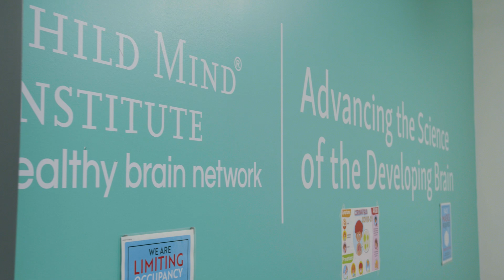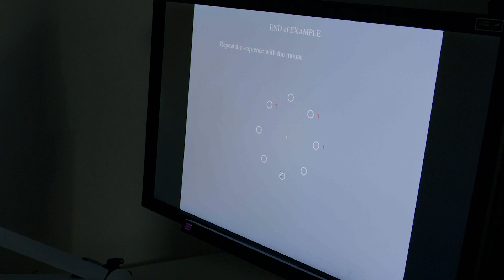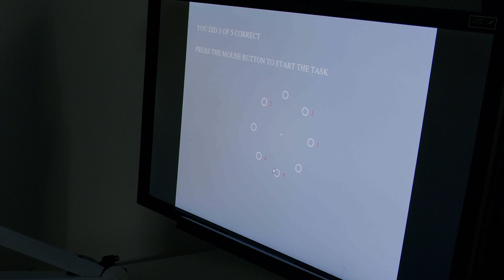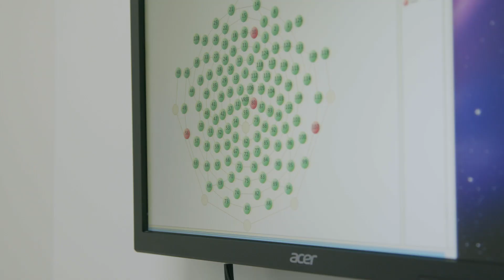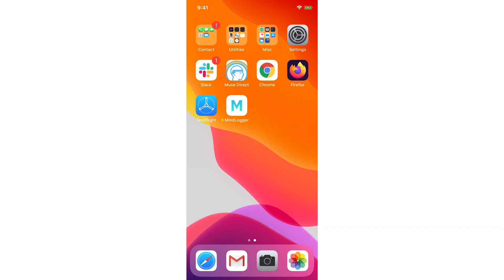Science Today for Better Care Tomorrow - Child Mind Institute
The Science and Engineering Team at the Child Mind Institute is dedicated to transforming the lives of children with mental health and learning disorders through the power of scientific discovery. To address the growing crisis in children’s mental health, we work to guide interventions by building a rigorous understanding of the developing brain — an understanding based on reproducible scientific results rather than appealing theories or anecdotal evidence.